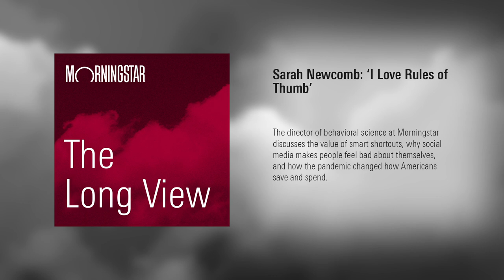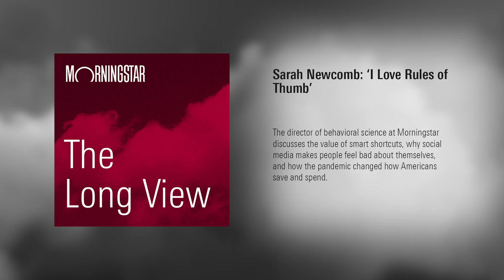The Long View: Sarah Newcomb - ‘I Love Rules of Thumb’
The director of behavioral science at Morningstar discusses the value of smart shortcuts, why social media makes people feel bad about themselves, and how the pandemic changed how Americans save and spend.

Our guest on the podcast today is Sarah Newcomb, director of behavioral science at Morningstar. In her role she works to integrate the findings of her research into Morningstar financial management applications and tools. Before joining Morningstar in 2015 Sarah earned her Doctorate in Behavioral Economics from the University of Maine where her work focused on the psychological barriers to sound personal money management. She's the author of Loaded: Money, Psychology, and How to Get Ahead Without Leaving Your Values Behind. Sarah also holds a Bachelor's Degree in Mathematics from Salem State University, a Master's Degree in Financial Economics from the University of Maine, and a Master's Certification in Personal Financial Planning from Bentley University.